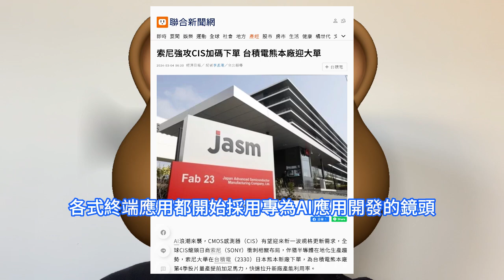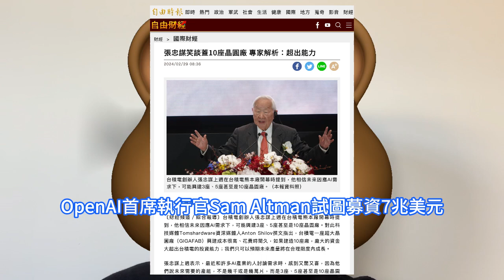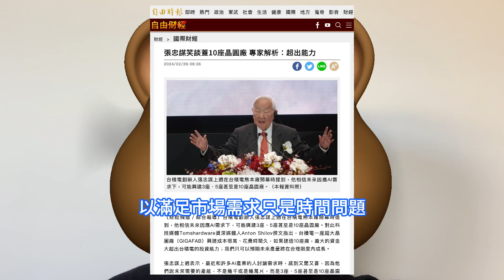超巨裂變！台積電創辦人張忠謀罕爆狠料，要爆建十座晶圓廠才可提供足量AI晶片。TSMC計劃2024年招聘6000人，碩士新員工年薪太嚇人。索尼強攻CIS感測器加碼下單，日本熊本廠JASM迎大單。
為鼓勵更多優秀女性理工人才加入，台積電通過成立Women@tsmc員工資源團體，提供女性員工相互支持的平台。另外，成立GlobalFamily@tsmc為外籍同仁提供資源，幫助每一位新進的台積人順利融入在地文化及工作方式。索尼看好未來車用及消費性等商機，加上AI引動新一波CIS需求，有意大量採用台積電22nm制程生產CIS元件及影像訊號處理器ISP晶片。台積電創辦人張忠謀表示，客戶與他聯繫，希望為人工智慧AI晶片建造十座新晶圓廠。這雖是令人難以置信的要求，但也說明市場需求多熱。